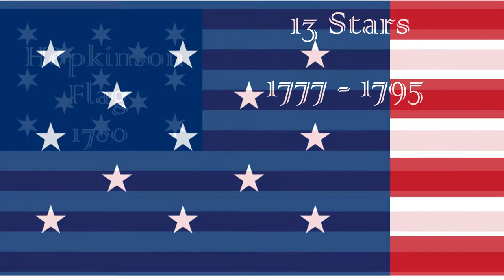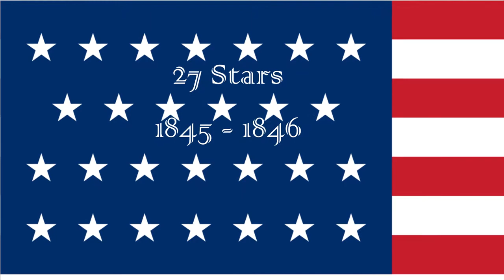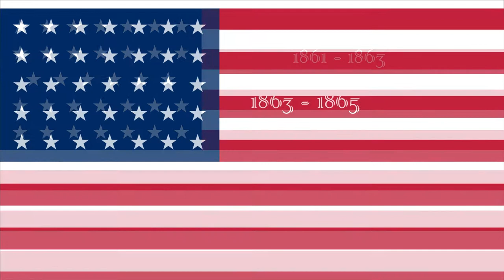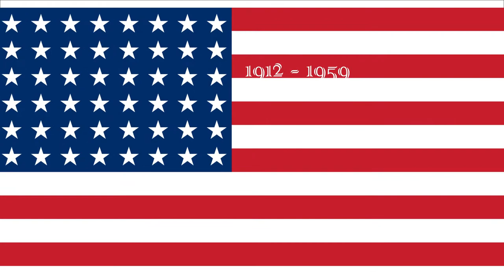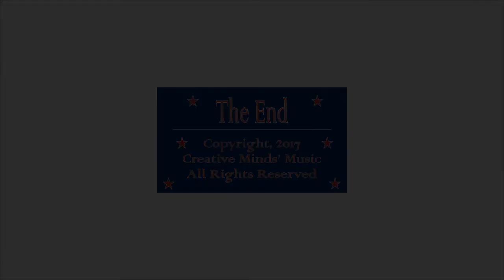Stars And Stripes Forever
Composed by John Philip Sousa, 1896. Arranged for piano by Vladimir Horowitz, 1959. Transcriptions by unknown online contributors. Performed and Produced by Stan Owen, Jr., 2017.